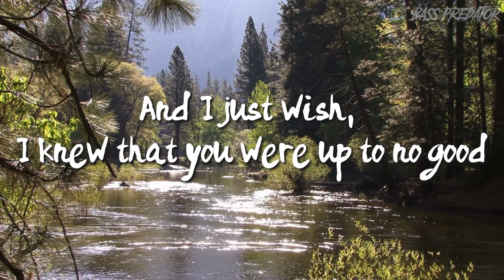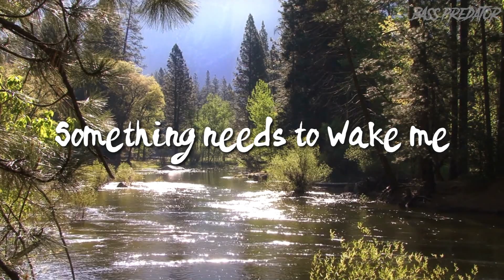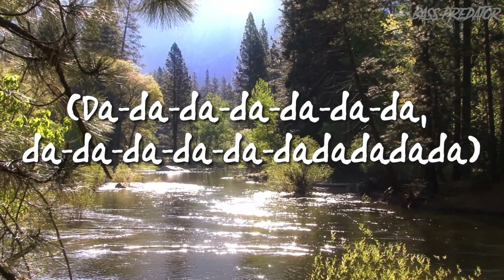Teenage Disaster - Sh*tlist (Lyrics)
Welcome to Bass Predator, we Prey The Bass🐅
You're listening to "Sh*tlist" By "Teenage Disaster" lyrics. Liked our video?
We provide high quality bass boosts, ranging from a handful of genres! Check out our recent uploads for some mind blowing bass. (Headphones/Speakers are recommended)
Want to submit a song? We will reply ASAP.